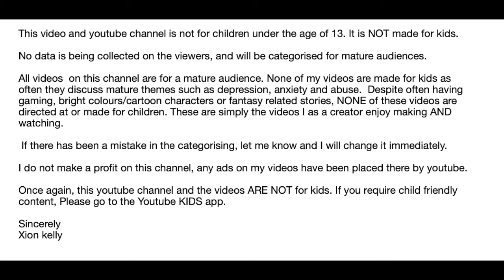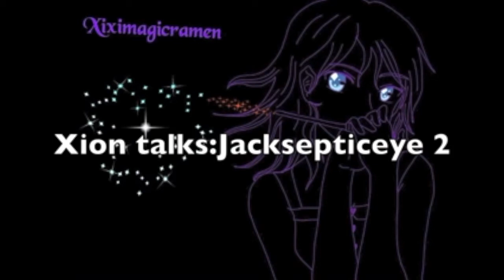Dear Jacksepticeye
a very hard video to make when i was younger, looking back on it now i see how far i've come and i'm so proud :) i was 16 when i made this